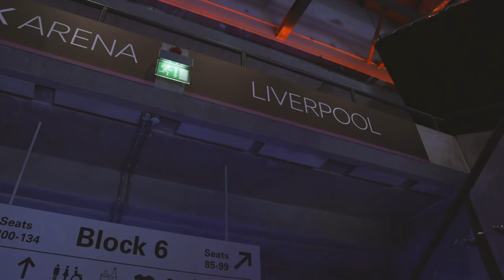HOSANNA AND HALLE'S FINAL CHEER COMPETITION OF THE SEASON || VISITING LIVERPOOL FOOTBALL CLUB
In todays episode the girls (Hosanna and Halle) travel to Liverpool for their final cheer competition of the season. The Grimwade family also travel to Anfield to have a look around the ground.

BROMLEY
BR1 9ZQ
UNITED KINGDOM

PLEASE FOLLOW HOPE AND HAVANA GRIMWADE ON INSTAGRAM TO SEE HOW THEY'RE GETTING ON...@hopeandhavanagrimwade

Much love,